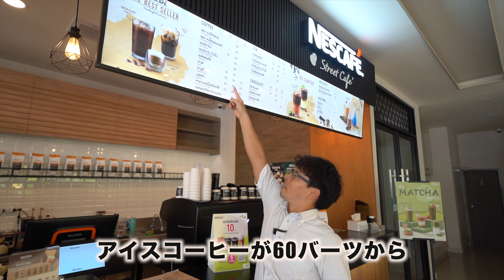【トンロー駅徒歩すぐの低価格サービスアパート】Serene 57 Residenceをご紹介！(Sukhumvit 57)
トンロー駅徒歩4分の好立地、ご予算を抑えたい方に人気の「スィリーン57レジデンス」のご紹介です。

この物件のお家賃や詳細データは、下記リンクから石川商事ホームページにてご確認できます。